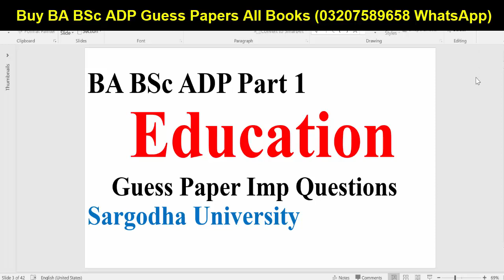3rd Year BA BSc ADP Education Guess Paper Imp Questions Sargodha University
3rd Year BA BSc ADP Education Guess Paper Imp Questions Sargodha University

Sargodha University
uos
ba
bsc
adp
adc
ada
ads
uos exams
uos supply exams
uos results
university of sargodha
uos exams
uos admissions